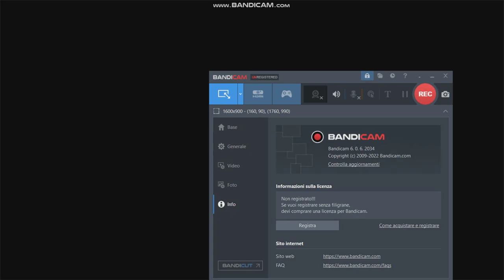Something i'm working on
A mod with covers, simple.